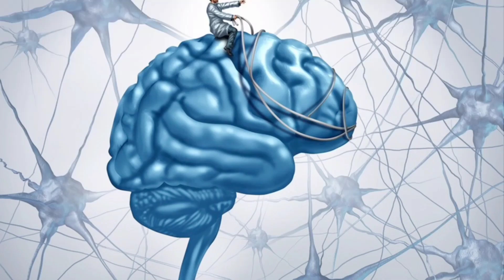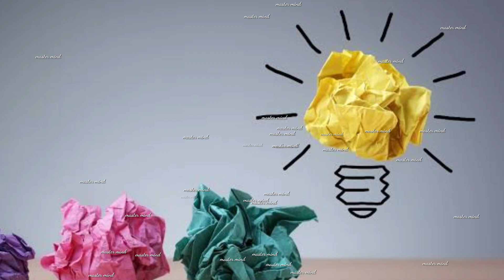Break your Comfort Zone | best malayalam motivation | muneer manikoth | mastermind_mm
Episode 4